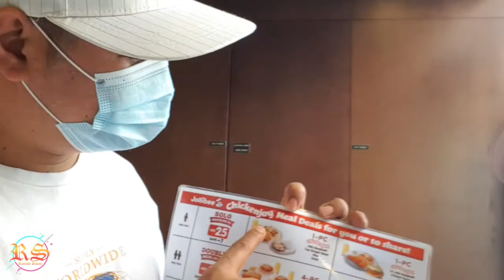Jollibee | Mukbang | Al Satwa Dubai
Jollibee Al Satwa Dubai UAE